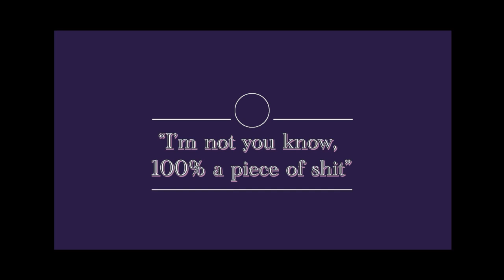Darling Nikki Records Phone Calls